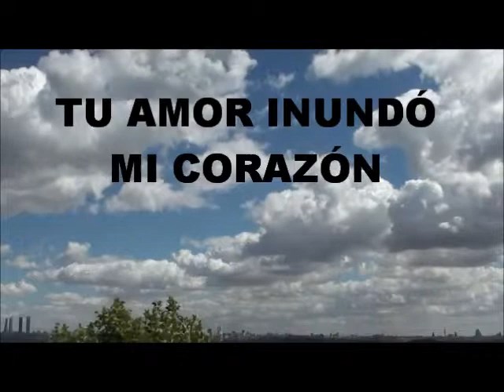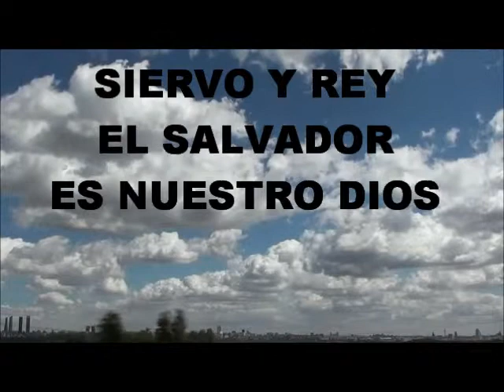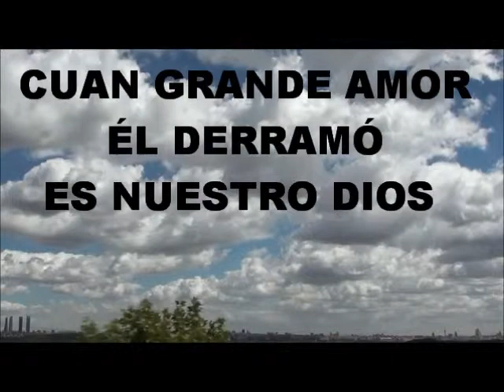ES NUESTRO DIOS